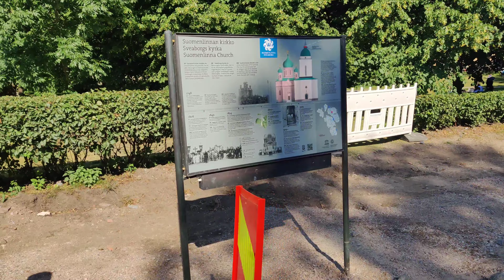Finland Walks - Summer 2022 - I'll go with you to Suomenlinna island Helsinki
Suomenlinna is now a living district of Helsinki with about 800 inhabitants. The fortress is one of Finland’s most popular tourist sites with approximately one million visitors every year. There are approximately 200 buildings in an area of 80 hectares on the eight islands of the Suomenlinna district. The fortress boasts about 6 kilometres of walls and 105 cannons. Suomenlinna’s services are available throughout the year. Events and guided tours are arranged all year round.

The ferry trip to the fortress of Suomenlinna from Helsinki Market Square takes about 15 minutes. The site was added to the UNESCO World Heritage List in 1991 as a unique monument of military architecture. Another special feature of the fortress is that in the course of its history, it has served in the defence of three realms: Sweden, Russia and Finland.

The construction of Suomenlinna began in 1748, under Swedish rule. The purpose of the fortress was to act as a naval base to defend the mainland. In 1808, Suomenlinna surrendered to Russian troops, and it became a Russian military base and garrison town. The fortress received its current name, Suomenlinna, in 1918. Finland had become independent a year before, and a new regime took over the fortress. The fortress was placed under civilian administration in 1973.